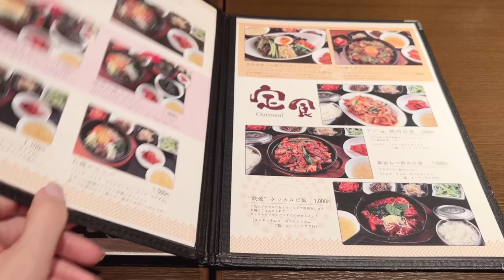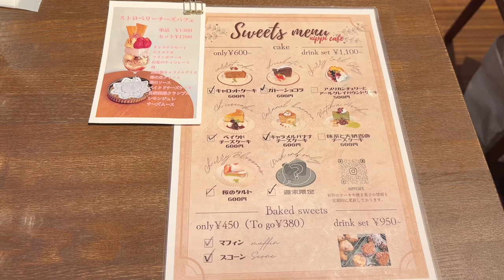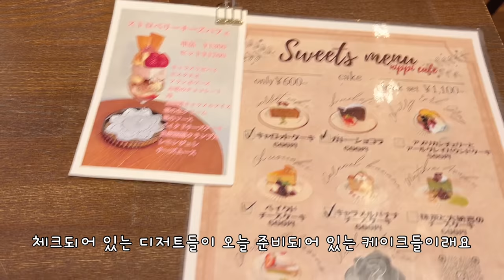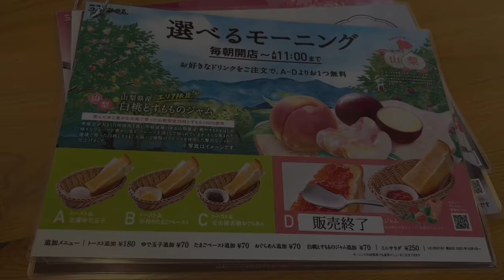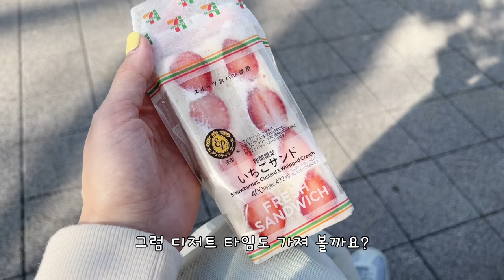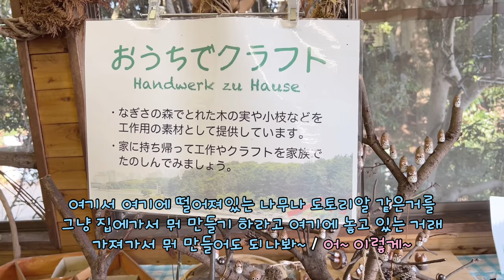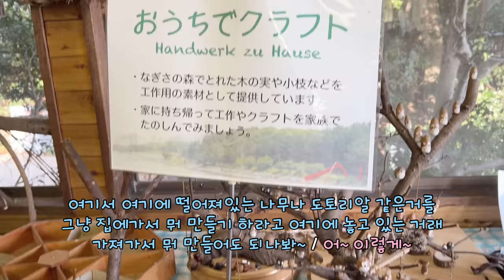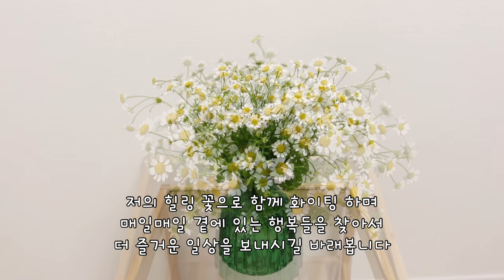일본 도쿄 브이로그🗼편의점 신상 도시락 쇼핑, 여심저격 콜라겐 카페(nippi cafe), 긴자에서 한국맛 즐기기(長寿韓酒房), 소소한 주말 일상들, 꽃과 함께하는 도쿄 일상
모두 건강히 잘 지내셨나요?
먼저 지난 주에는 제가 영상을 못 올렸어요.
혹 기다려 주신 분들이 계셨다면 진심으로 죄송합니다 🙇🏻‍♀️
갑자기 개인적인 일이 생기고,
또 연이어 일본 연휴 중 하나인 골든 위크가 겹쳐서
짝꿍과 함께 잠시 힐링도 하고 왔습니다. 😊
공지를 올릴까 생각도 했지만,
특별하지도 않은 일로 공지를 하기가 좀 그래서 못 했어요. 😅
다시 한 번 더 기다려 주신 분들이 계셨다면 진심으로 죄송합니다
그리고, 2주 동안 모두 잘 지내고 계셨기를 바랍니다.☺️

이번 영상은
지극히 평범한 주말 일상들을 모아 보았습니다.
어떤 날은 외출을 해서 맛있는 것도 먹고 카페타임도 즐기고
또, 주말 루틴의 일상도 담아보고
또, 소소하게 보낸 주말의 일상들과
빠질 수 없는 이번 주의 힐링 꽃도 구매하며 보낸
소소한 일상들을 담아 보았습니다 😊
이번 영상도 편안하고 즐겁게 봐주세요
항상 따뜻하고 정성 가득 담긴 힘이나는 댓글들 진심으로 감사드립니다 🥰